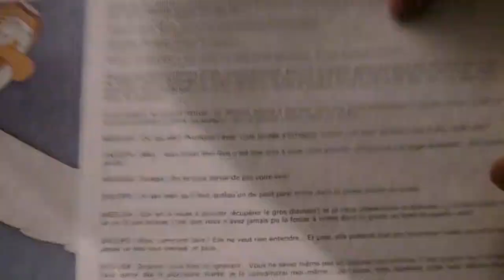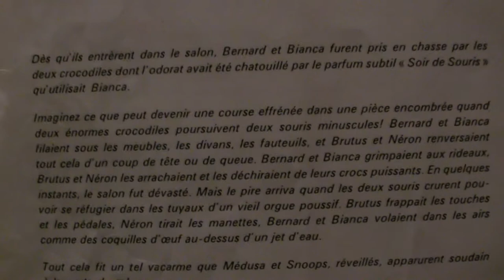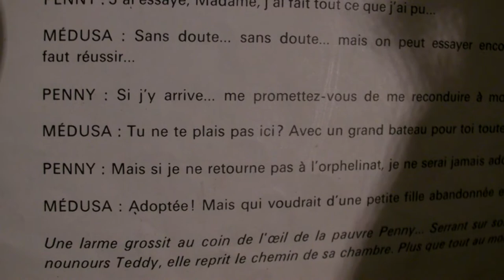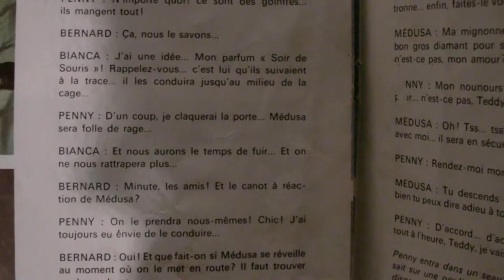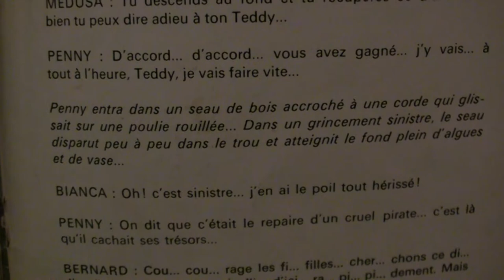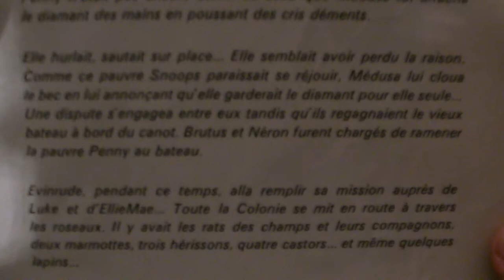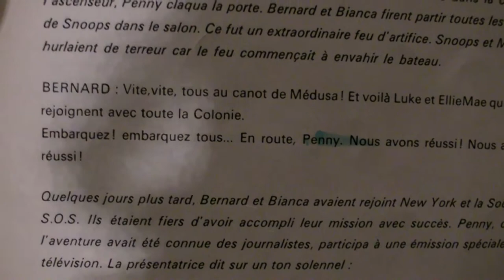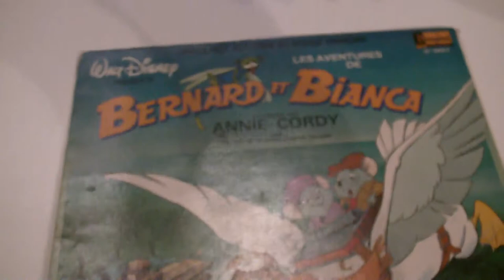Disque 33 tours Bernard et Bianca (Face B)